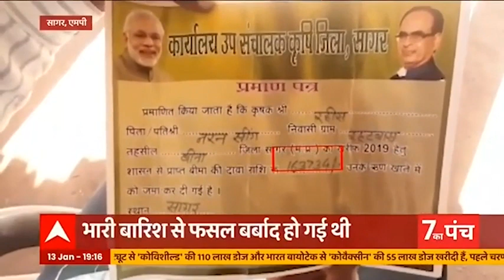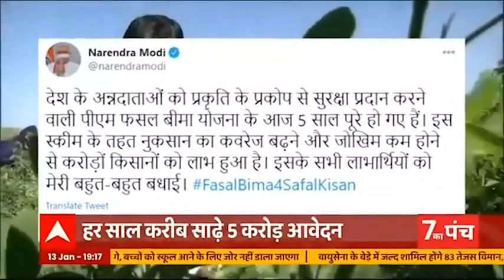PMFBY को पांच साल हुए पूरे, किसानों से जानिए- योजना से लाभ हुआ या नहीं?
प्रधानमंत्री फसल बीमा योजना को आज पांच साल पूरे हुए हैं. इस मौके पर पीएम मोदी ने ट्वीट कर देश के अन्नदाताओं को बधाई दी है. प्रधानमंत्री फसल बीमा योजना अन्नदाताओं के लिए वरदान साबित हो रही है. देखिए ग्राउंड पर फसल बीमा को लेकर देश की अन्नदाताओं की क्या राय है ?